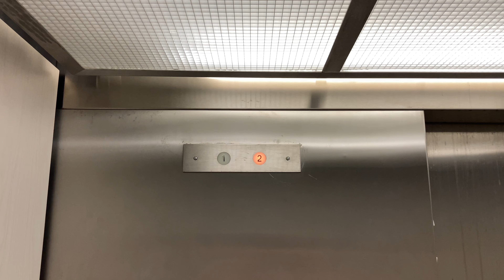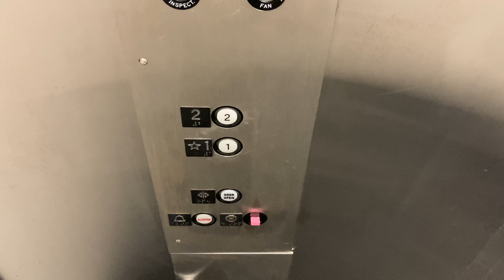Sandwich, MA: Excellent Late 1970s - Early 1980s Unknown Hydraulic Elevator at Trade Winds Plaza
(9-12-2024) This is the elevator at Trade Winds Plaza in Sandwich, MA.

Installer: Unknown
Type: Inground Submersible Hydraulic (Formerly Dry-Powered)
Starter: Solid-State (Formerly X - Line)
Installed: Late 1970s - Early 1980s
Speed: 100 FPM
Capacity: 2100 Pounds
Buttons: GAL Jet-Plus
Distance: 2 Floors
Motor Pitch: B-Flat (Formerly Unknown)
Floors Served: *1, 2
Doors: Right Single-Slide